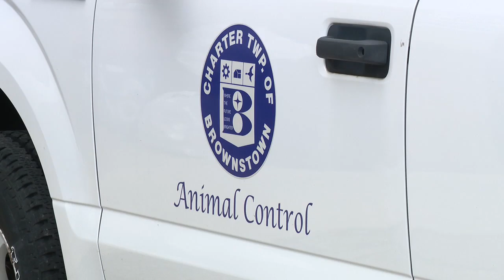Cats recovered from Detroit area hoarder number nearly 100; adopters needed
At first, Animal Control there – thought there were about 50, but now that number is tipping 100 cats and kittens - which inundated the shelter.